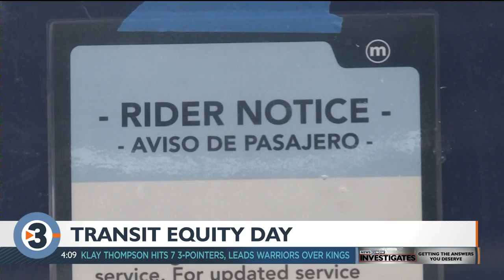Wisconsin leaders honor Rosa Parks on Transit Equity Day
Wisconsin leaders on Friday celebrated the fourth-annual Transit Equity Day to commemorate what would have been Rosa Parks' 109th birthday.